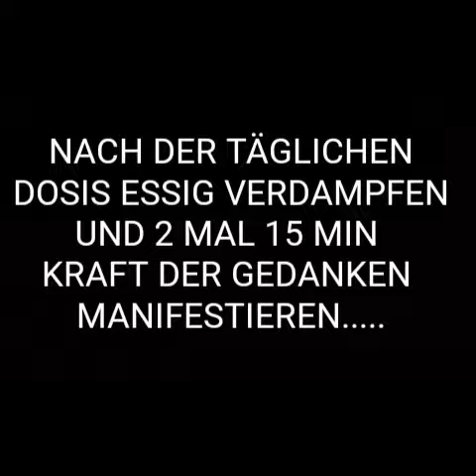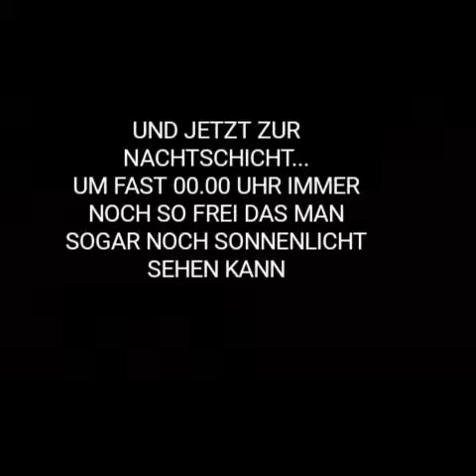DER FEIND SCHLÄFT AUCH NICHT